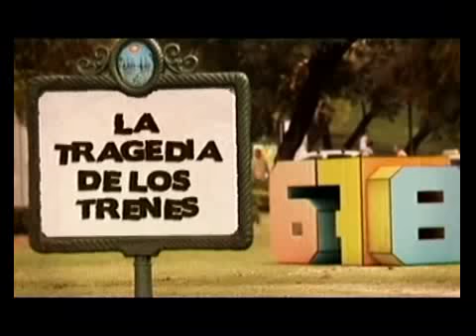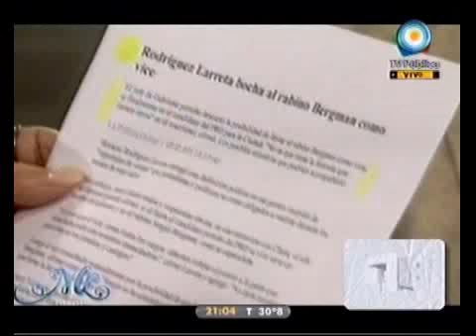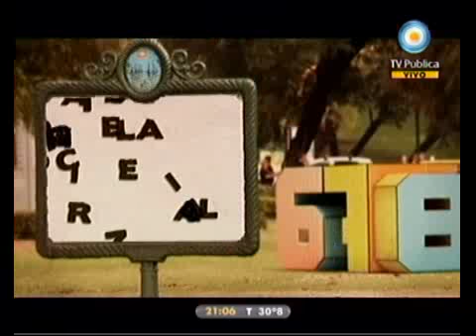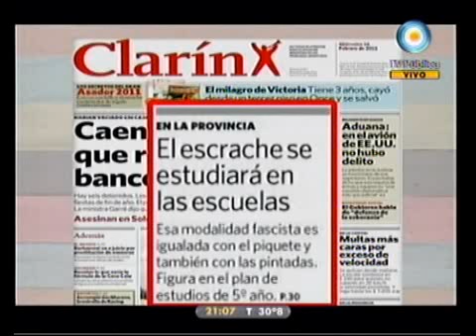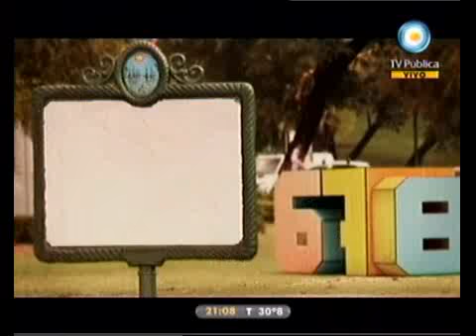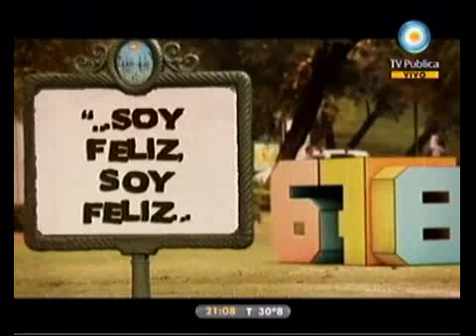678 - Apertura del Jueves 17-02-11